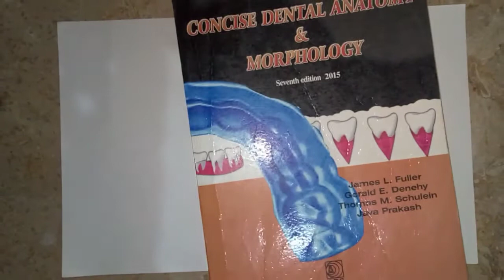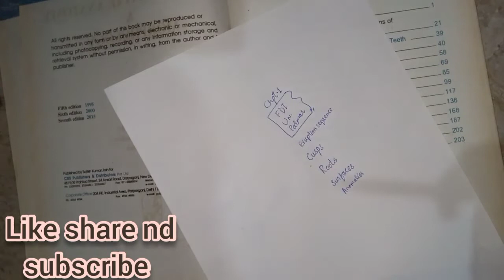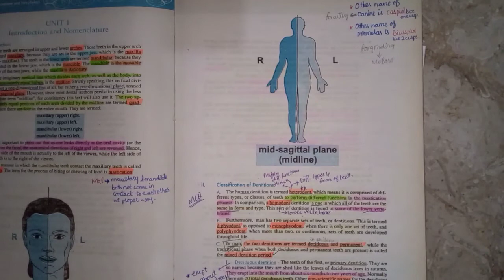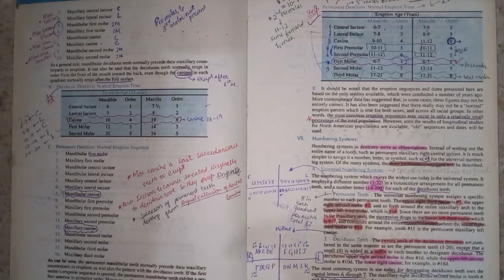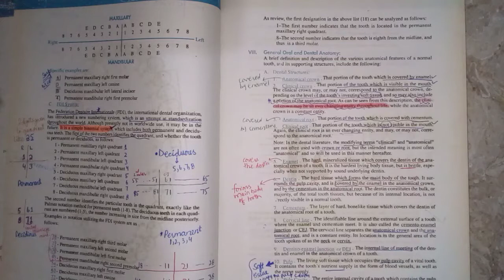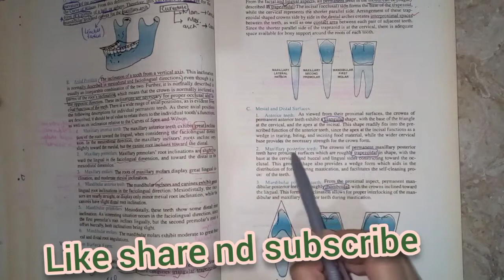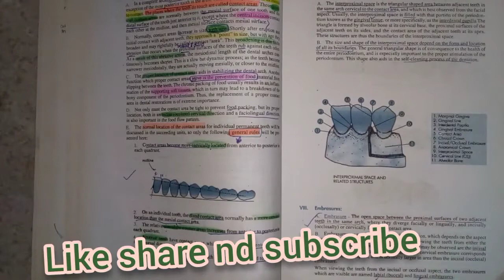How to prepare Tooth MORPHOLOGY MCQ's smart tips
HOW TO STUDY TOOTH MORPHOLOGY BY medical stuff shf in short time
important points
smart STUDY tips
mcq of tooth morphology
mcqs of tooth

I'm on Instagram as @motivational.shf. Install the app to follow my photos and videos.